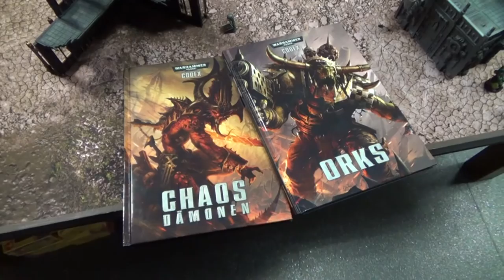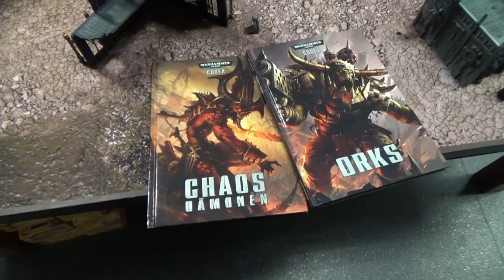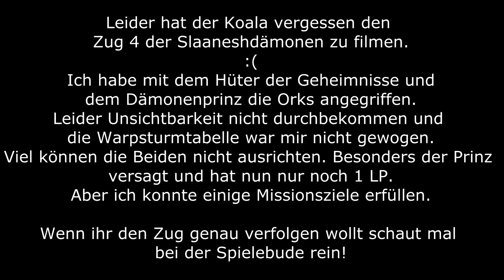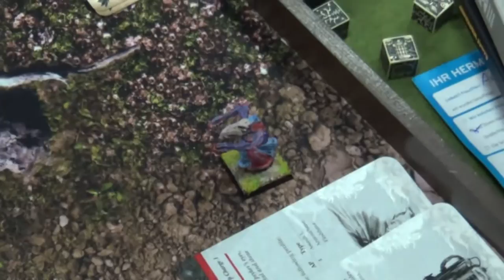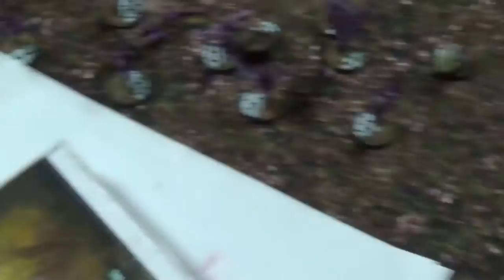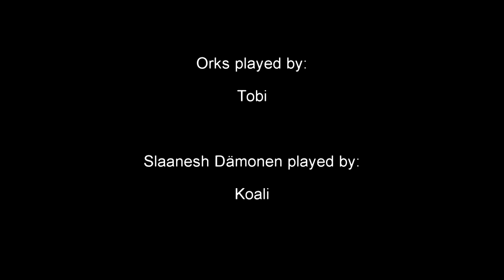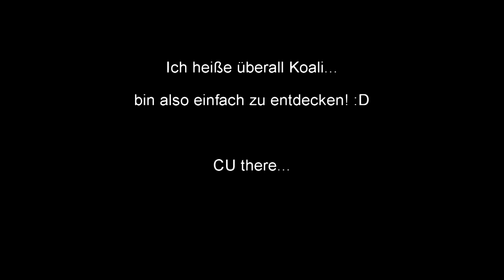Battlereport 37 - Slaanesh Dämonen vs. Orks (1500 Punkte)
HUHU...

heute gehts gegen Tobi von der Spielebude. Seine Orks in einer ganz speziellen Aufstellung...

ich stelle der Grünen Flut meine Slaanesh Mädels dagegen!

Have FUN...

Euer Koali